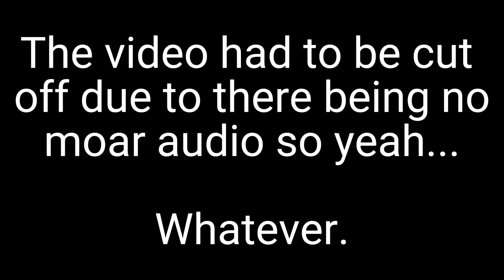(FILLER CONTENT) JA Bank Logo Effects In "Super Duper Low Pitched" "Tried" to be "normal"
Xd :v
lol